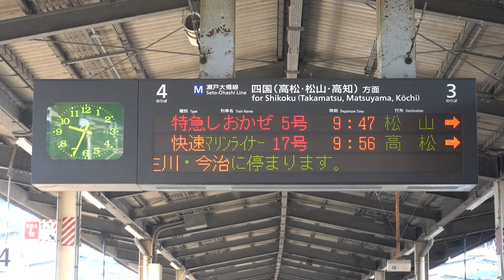20211001 特急しおかぜ５号松山行き 児島駅ホーム電光掲示板